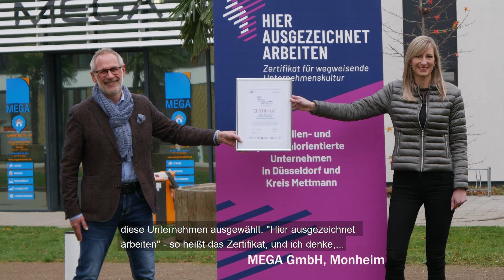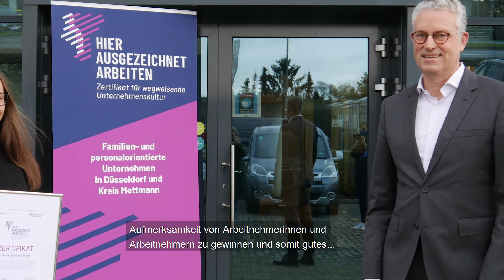25.11.2020: Vorbildliche Unternehmen im Kreis Mettmann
Gemeinsam mit dem Kompetenzzentrum Frau und Beruf Düsseldorf und Kreis Mettmann hat die IHK Düsseldorf erstmals neun Unternehmen mit Sitz im Kreis Mettmann für ihre vorbildhafte – und daher wegweisende – familien- und personalorientierte Unternehmenskultur mit dem Zertifikat „Hier ausgezeichnet arbeiten“ ausgezeichnet. Landrat Thomas Hendele gratuliert.